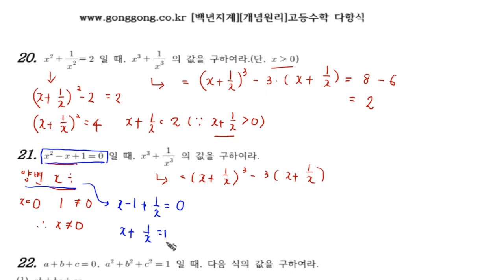[개념원리]고등수학 다항식 3강 7 문제21 QR코드 제공